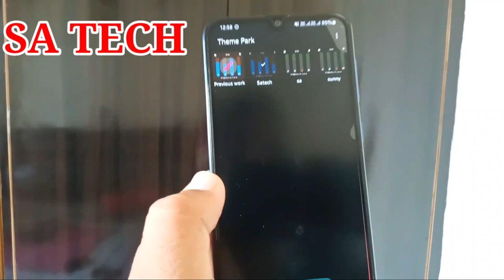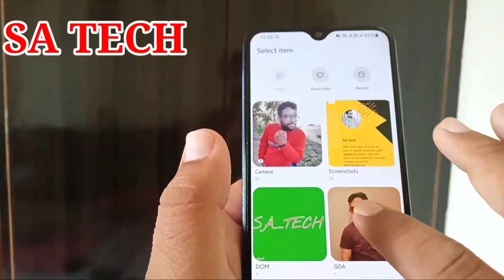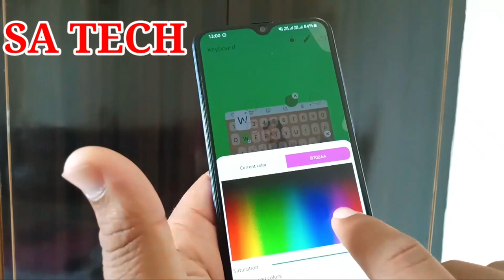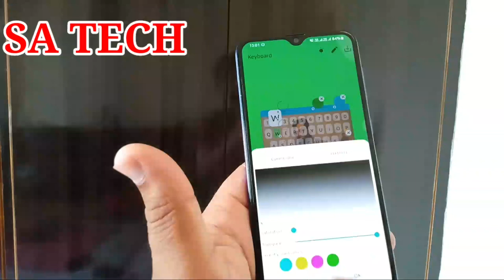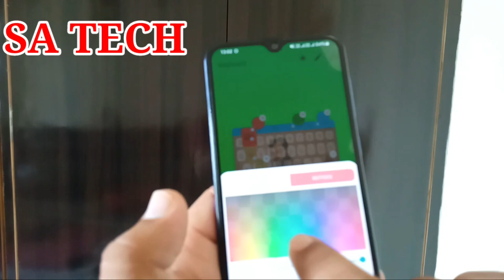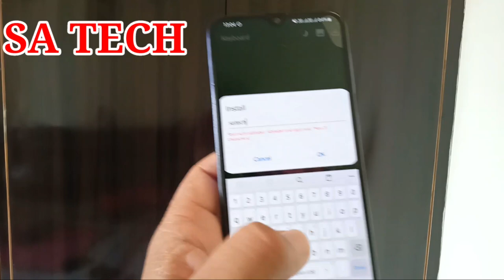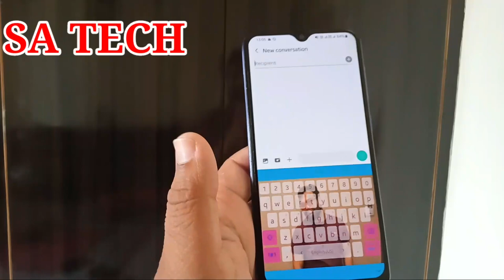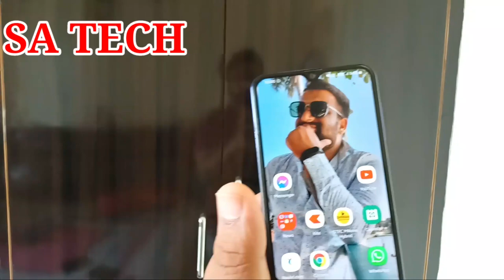How To Set Own Photo On Samsung Keyboard | Create Your Own Samsung Keyboard Theme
In This Video I Describe about How To Create Own Theme For Samsung Keyboard